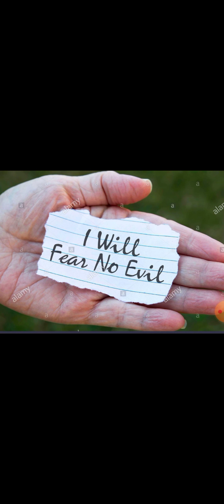🗣PSALM 23:4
TAKE ALL THINGS SAID HERE TO FATHER AHAYAH FOR YOUR CONFIRMATIONS❗❗

Psalm 91

91 He that dwelleth in the secret place of the most High shall abide under the shadow of the Almighty.

2 I will say of the Lord, He is my refuge and my fortress: my God; in him will I trust.

3 Surely he shall deliver thee from the snare of the fowler, and from the noisome pestilence.

4 He shall cover thee with his feathers, and under his wings shalt thou trust: his truth shall be thy shield and buckler.

5 Thou shalt not be afraid for the terror by night; nor for the arrow that flieth by day;

6 Nor for the pestilence that walketh in darkness; nor for the destruction that wasteth at noonday.

7 A thousand shall fall at thy side, and ten thousand at thy right hand; but it shall not come nigh thee.

8 Only with thine eyes shalt thou behold and see the reward of the wicked.

9 Because thou hast made the Lord, which is my refuge, even the most High, thy habitation;

10 There shall no evil befall thee, neither shall any plague come nigh thy dwelling.

11 For he shall give his angels charge over thee, to keep thee in all thy ways.

12 They shall bear thee up in their hands, lest thou dash thy foot against a stone.

13 Thou shalt tread upon the lion and adder: the young lion and the dragon shalt thou trample under feet.

14 Because he hath set his love upon me, therefore will I deliver him: I will set him on high, because he hath known my name.

15 He shall call upon me, and I will answer him: I will be with him in trouble; I will deliver him, and honour him.

16 With long life will I satisfy him, and shew him my salvation.